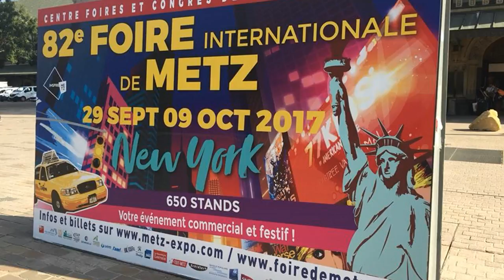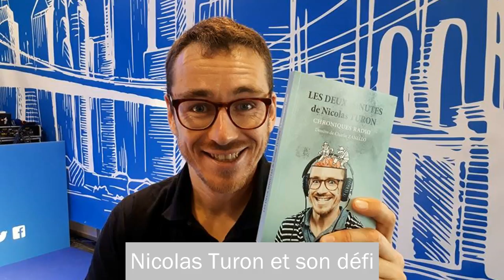France Bleu Lorraine à la FIM 2017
France Bleu Lorraine Nord en direct de la Foire Internationale de Metz du 29 septembre au 9 octobre 2017. Les photos.